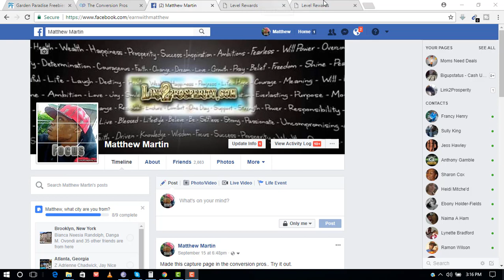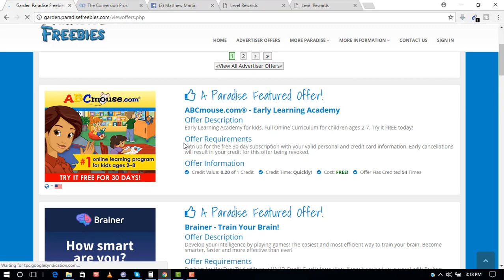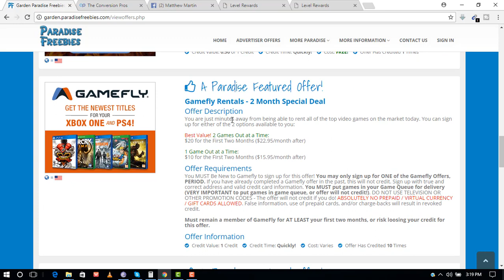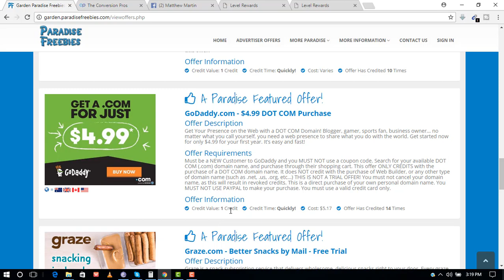Level Rewards Alternative Review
Simple Way to Make $50 to $100 Per Day